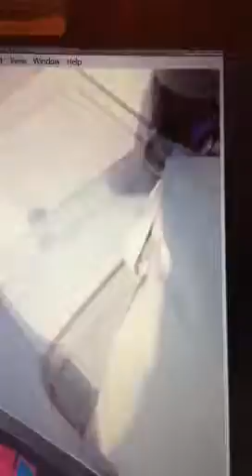Terry Ratcliffe ski boy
HNR Terry never too young to act old